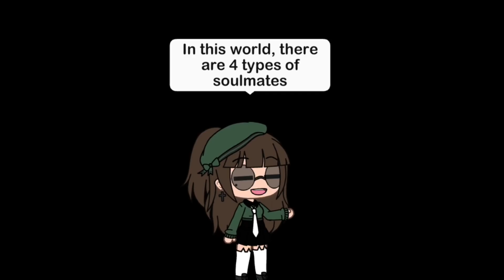Beauty covers what lies hide underneath || [Season 3; Eps 5]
This has the pilot for “Love in War” in it! Hope I can receive some feedback from it!